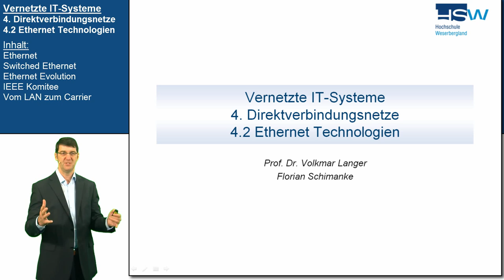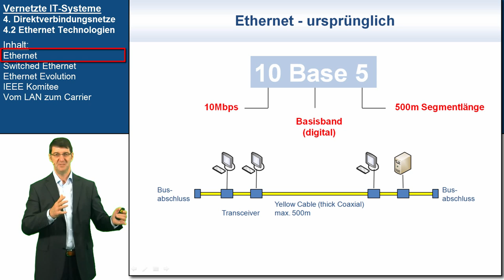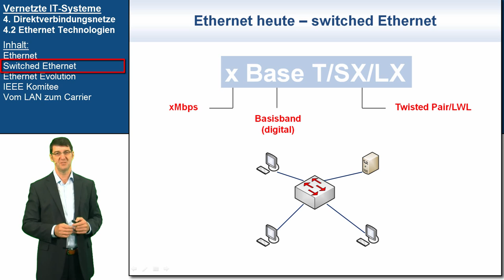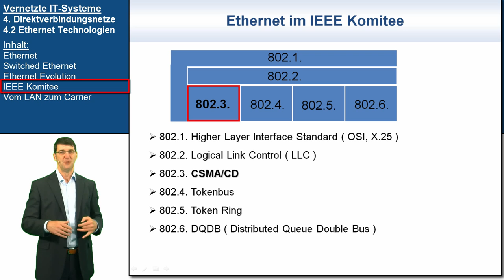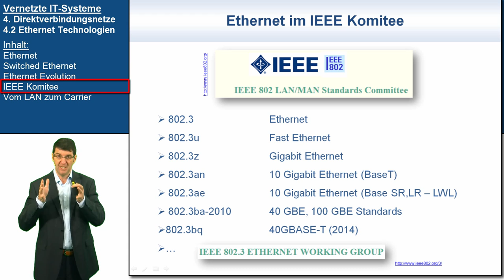VIT 4.2: Ethernet Technologien | Vernetzte IT-Systeme